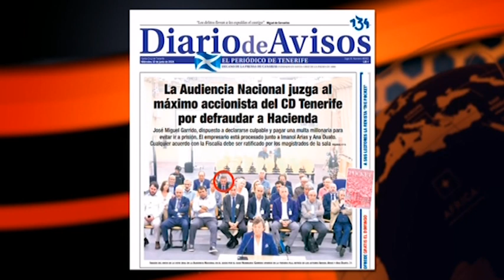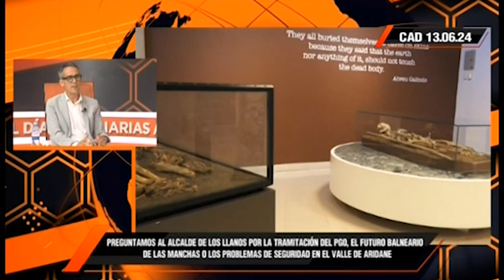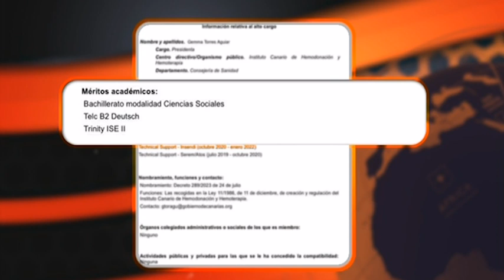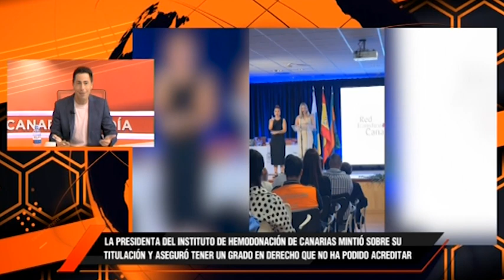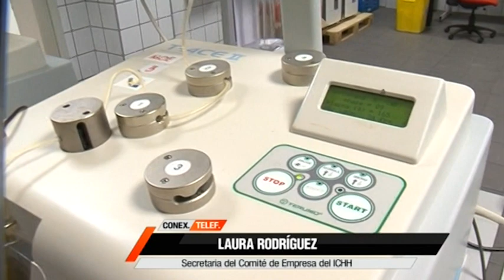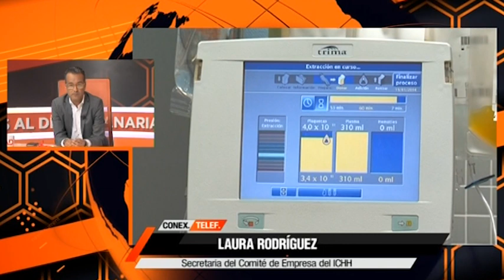Canarias Al Día 13.06.24 | Mírame TV Canarias